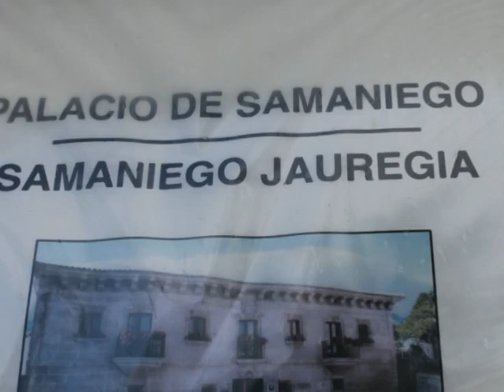Samaniego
Samaniego es un municipio Vasco situado en la provincia de Álava. Samaniego, siempre se ha destacado por su hospitalidad para con quienes desde las más diversos lugares, tanto nacionales como del extranjero, se han desplazado para conocer y disfrutar del pueblo y su entorno, y de poder degustar sus vinos, sin olvidar su gastronomía.
Esta villa cuenta en la actualidad con diversos servicios, buenos accesos por carretera y todas las comodidades posibles para disfrute de los visitantes